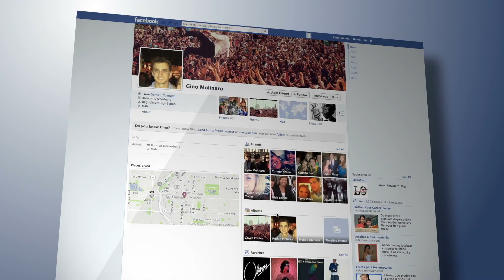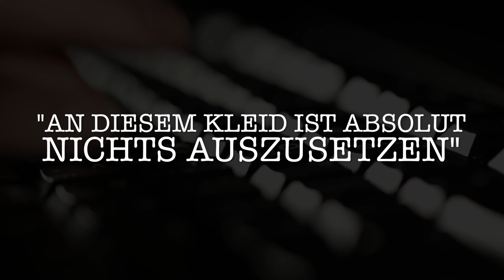Die Schule sagte, dass dieses Kleid nicht angemessen sei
Strenge Regeln für die Kleidung von Schülern sind in Amerika keine Seltenheit. In letzter Zeit werden diese aber immer öfter heftig kritisiert, vor allem wenn es um die Einschränkungen für junge Frauen geht. Der Fall der 11-jährigen Vegas aus Montana zeigt besonders deutlich, wie lächerlich die Vorschriften teilweise sind. Ihre Großmutter Sandra Lynn Beeler Darling hat ihre Geschichte nun auf Social Media offenbart und ein Bild von Vegas in ihrem „verbotenen“ Kleid gezeigt.